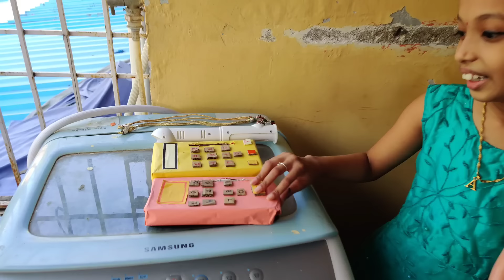1millionviews Akshaya❤️Daily Activity 🥰|Achukutty Atrocities 😆|Kannan❤️Bhagavathy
Akshaya❤️Daily Activity 🥰|Achukutty Atrocities 😆|Kannan❤️Bhagavathy